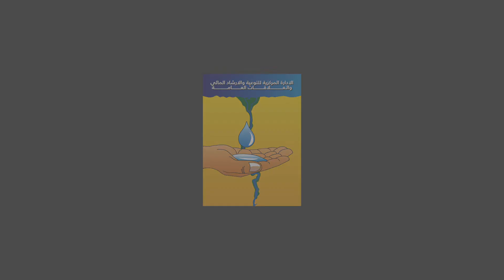المحاور الصغير - الحلقة الاولى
فكرة ومونتاج
هند الوحش
إعداد
حسن جبرالله
تقى مجدى
تصوير
آحمد نبيل
محروس بدر
الادارة المركزية للتوعية والارشاد المائي